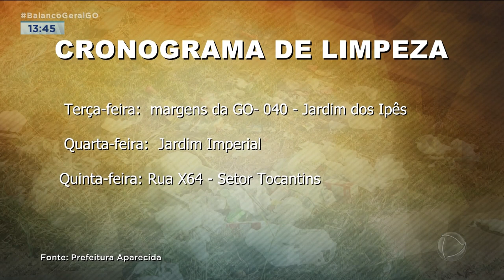LIMPAR E CONSCIENTIZAR: MUTIRÃO VAI LEVAR SERVIÇOS A BAIRROS DE APARECIDA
A prefeitura de Aparecida começou hoje uma ação de limpeza urbana e conscientização da população. O mutirão é em lembrança ao dia mundial da limpeza. Nos próximos dias, as equipes devem passar por vários pontos da cidade.